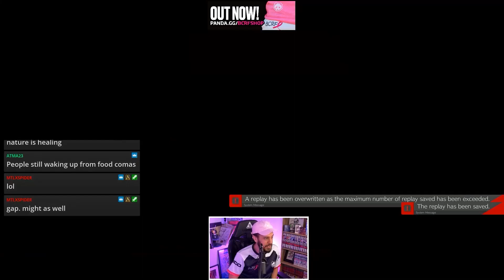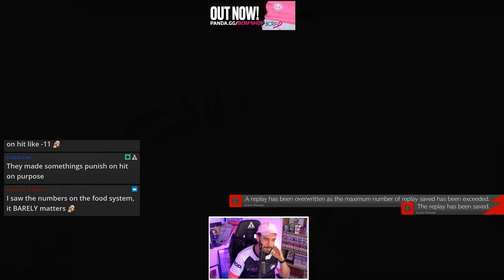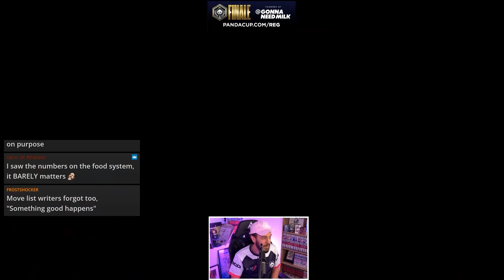This Character Is FUN - Sin Impressions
Sin is finally playable in Guilty Gear Strive! While everyone is trying to figure out if he's good or not, I can tell you he is definitely FUN. How are you enjoying Sin?

0:00 Intro
00:46 Quick Overview
02:31 vs. Zato
06:16 vs. Nago
09:14 vs. Sin
15:31 vs. Sin
18:38 Last Thoughts